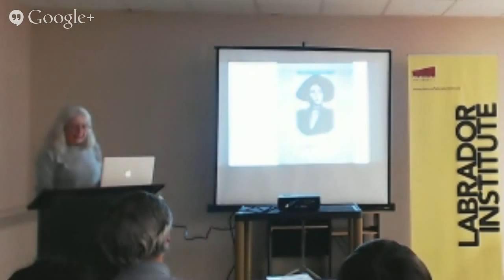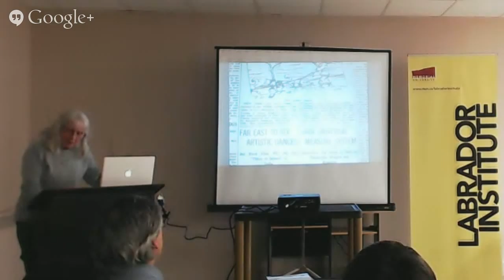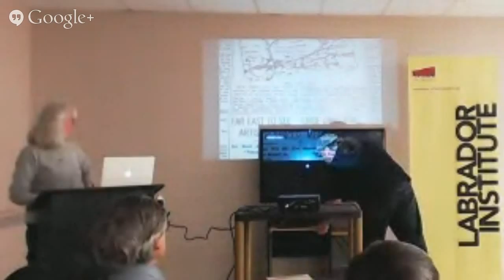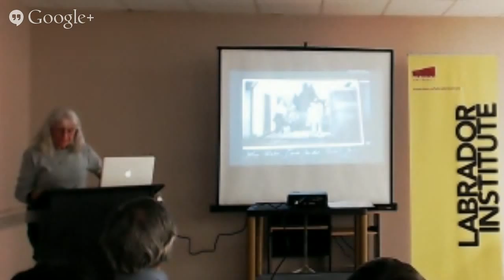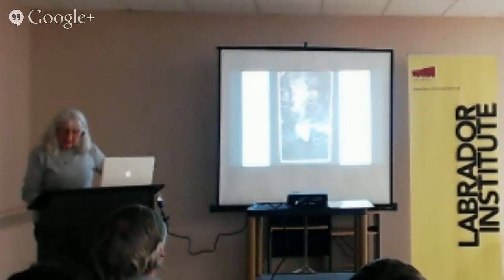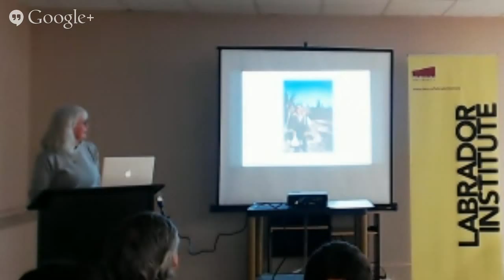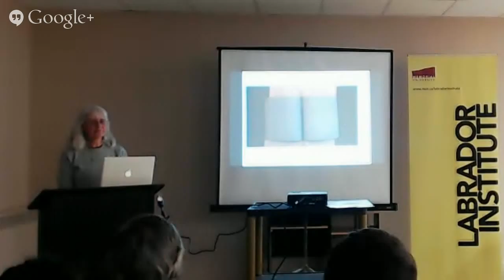Labrador Institute Speaker Series, 9/14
The Silver Highway: Explorers, Tourists and Trappers on Labrador's Grand River. Presented by: Anne Budgell